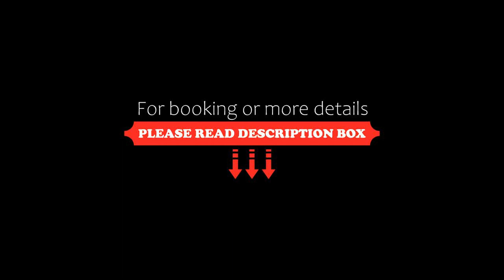Magnific Hotel, Borş, Romania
About Property:
Magnific Hotel in Borş provides adults-only accommodation with a restaurant, a bar and a shared lounge. Featuring a terrace, the 3-star hotel has air-conditioned rooms with free WiFi, each with a private bathroom. Aquapark President is 26 km from the hotel.
The rooms in the hotel are equipped with a coffee machine. The units will provide guests with a dishwasher.
Magnific Hotel offers a continental or à la carte brea...
Property Type: Hotel
Address: soseaua borsului 157, 410605 Borş, Romania
Searching For
1. Magnific Hotel - Borş - Romania
2. Magnific Hotel - Borş - Romania Address
3. Magnific Hotel - Borş - Romania Rooms
4. Magnific Hotel - Borş - Romania Amenities
5. Magnific Hotel - Borş - Romania Offers and Deals
Audio Credit:
Track Title: Subway Dreams
Artist: Dan Henig